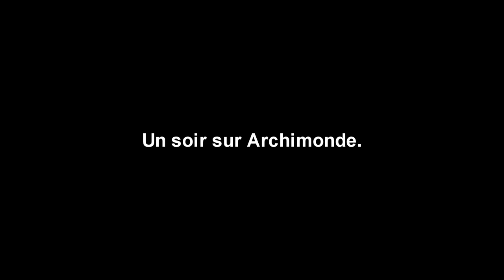La chenille à Fer-de-lance [HD]